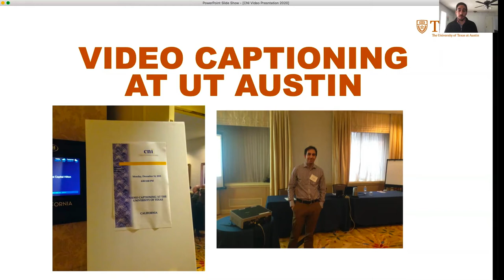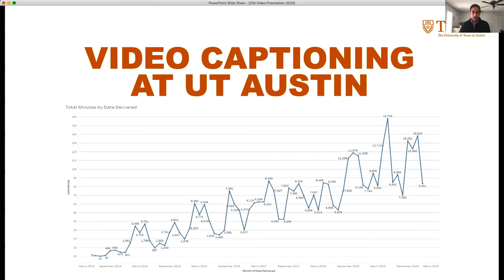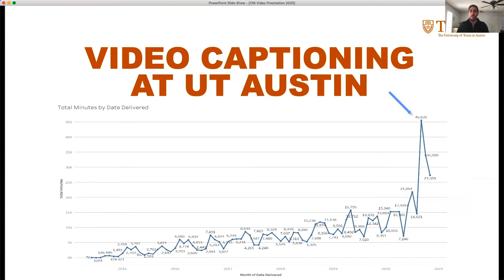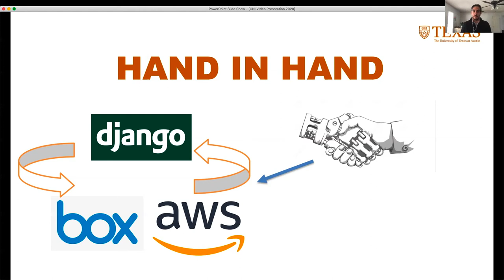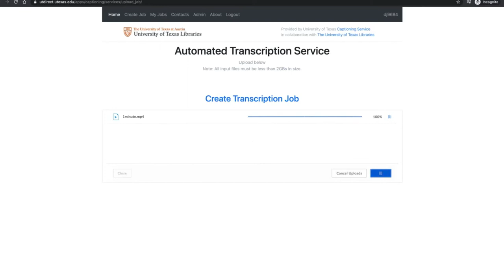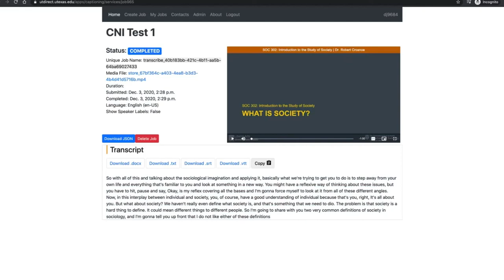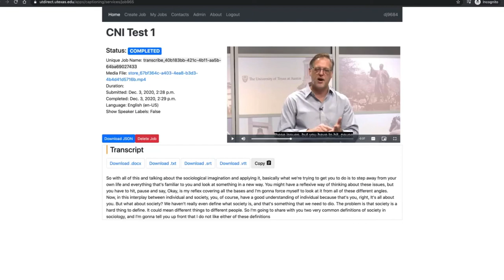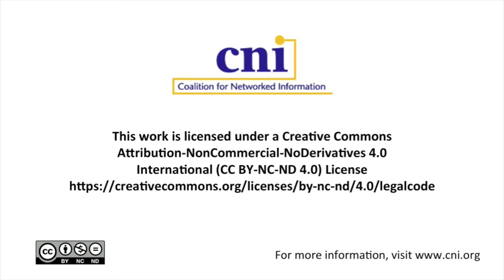VIDEO: Using AWS Speech-to-text to Provide Better Access to Online Educational Materials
Daniel Jacobs